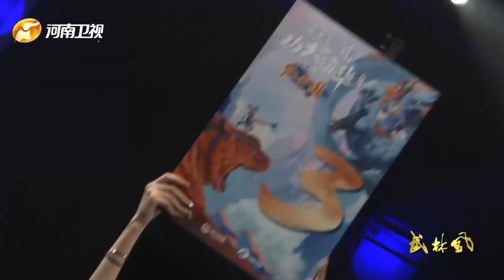WLF男子65KG超級戰，爾康VS白立帥